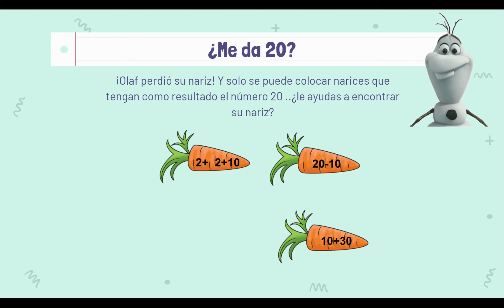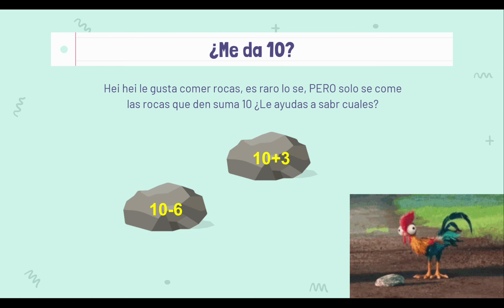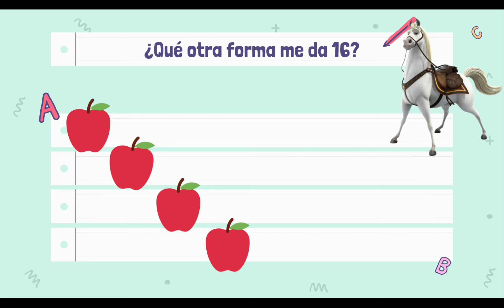Jueves 28 de Octubre Matemáticas